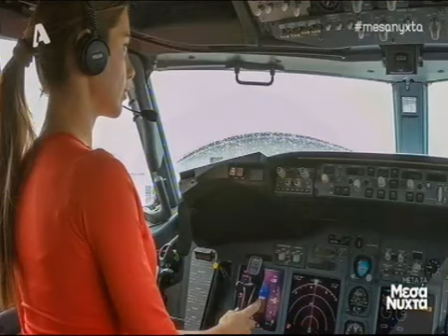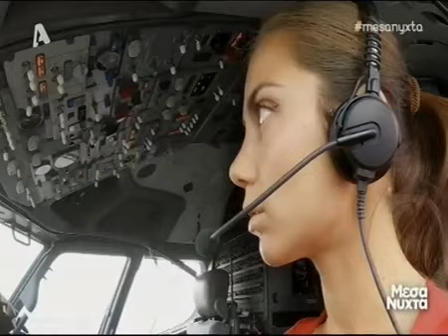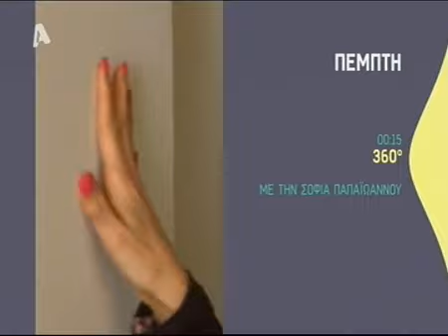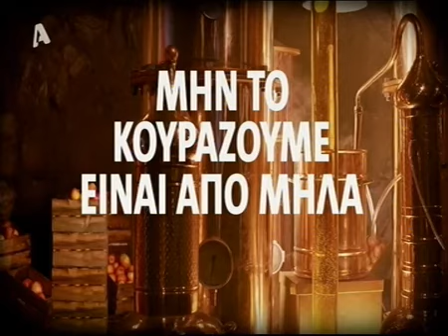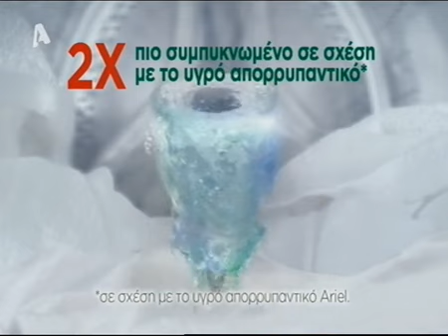Κυριακή Κατσογρεσάκη: Η αεροσυνοδός της βασιλικής οικογένειας της Σαουδικής Αραβίας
Η Κρητικιά που δουλεύει ως αεροσυνοδός στη βασιλική οικογένεια της Σαουδικής Αραβίας